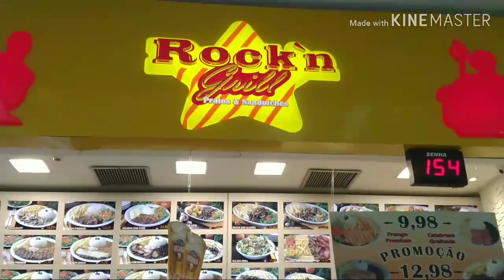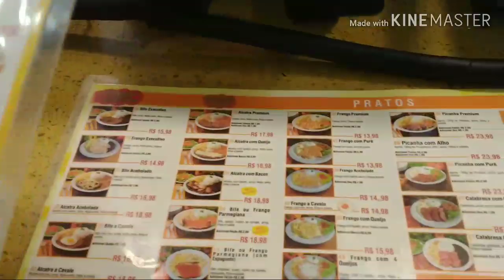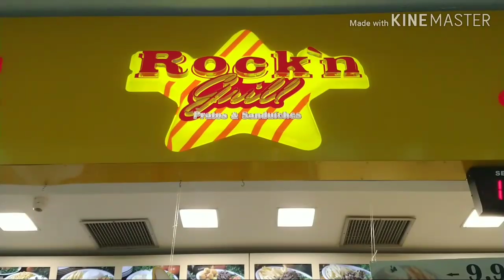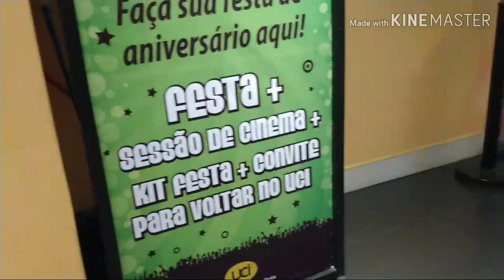POR AÍ EM CURITIBA COM A AMIGA (VLOG)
Oi geennte! 🤗
Fiz um vlog do meu dia com minha amiga Magali.. foi um dia incrível.
Bjoooooooo😘😘💕